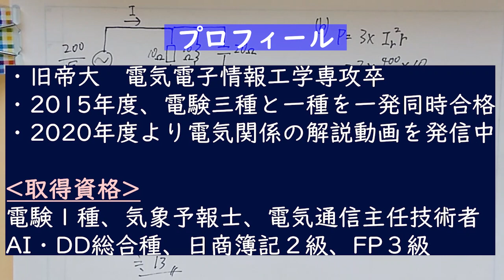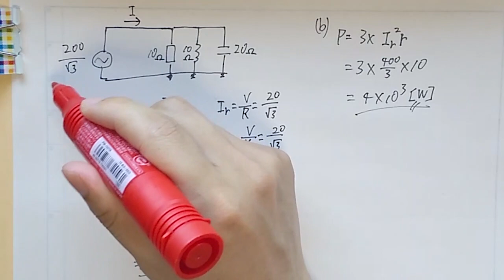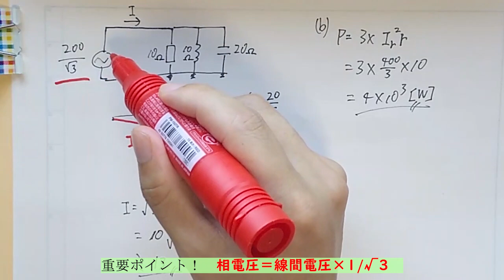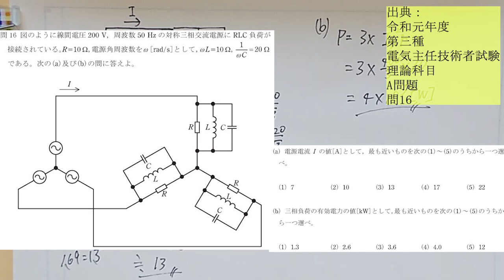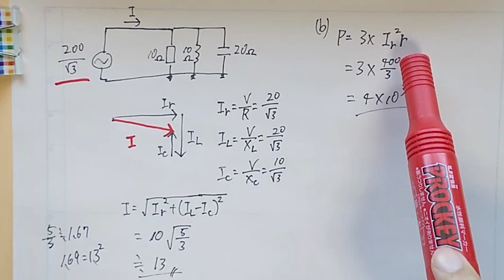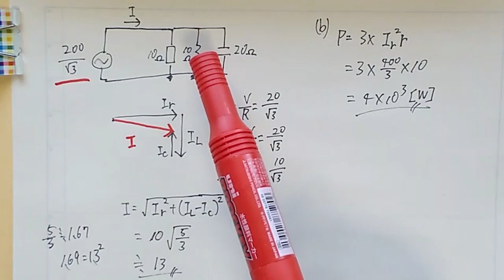電験三種 理論 令和元年(2019年) 問16 RLC並列接続時の交流回路計算の解説【 過去問演習】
電験三種 理論 令和元年 問16の過去問解説です！RLC並列接続時の交流回路計算の出題です。
正解できなかった場合は、この動画をブックマーク等し、必ず後で見直してください！
知識を定着させるには間違えた問題を反復学習することが大事です！

◎電験一種

◎電験二種

◎電験三種

　上記アドレスの”(アットマーク)”の部分を@へ置き換えてお使いください 。

▽ZOOM個別指導（主に電験三種理論）
興味がございましたら下記URLをご覧ください！